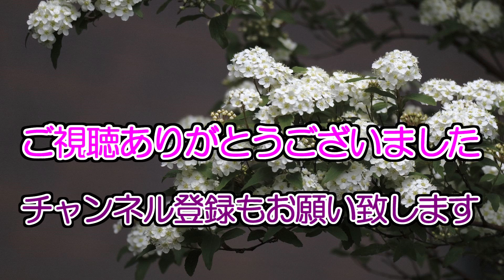朝顔日記No 9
朝顔日記の9回目です。福岡は梅雨入りした模様で朝からの雨で朝顔もシットリ濡れていました。